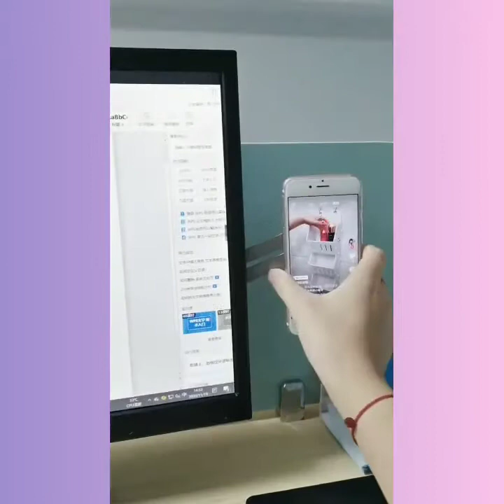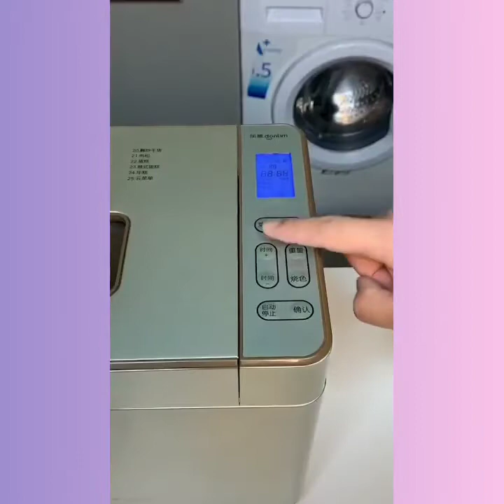How to Make Money on YouTube WITHOUT Making Videos Yourself From Scratch